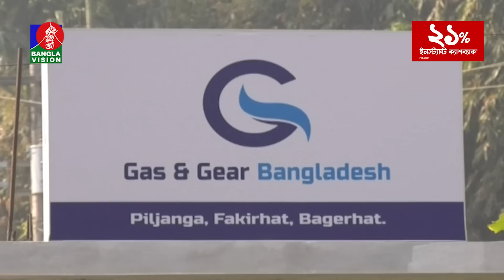সন্ধ্যা ৬টার বাংলাভিশন সংবাদ | Bangla News | 18_March_2023 | 6:00 PM | Banglavision News